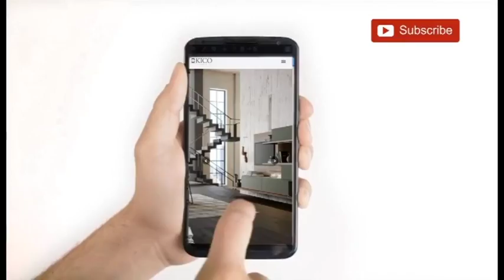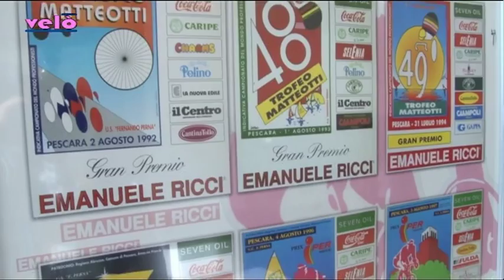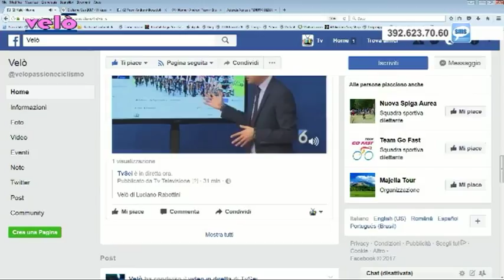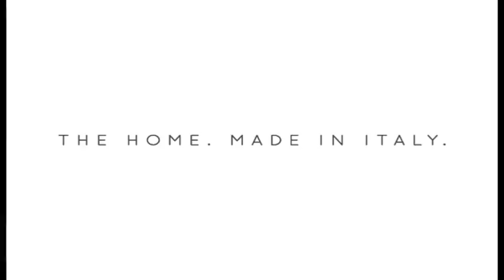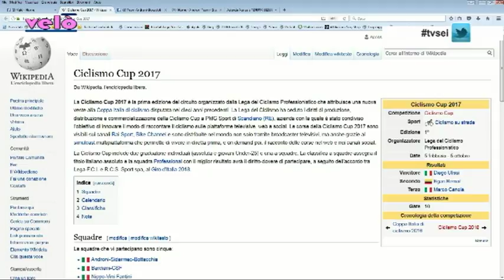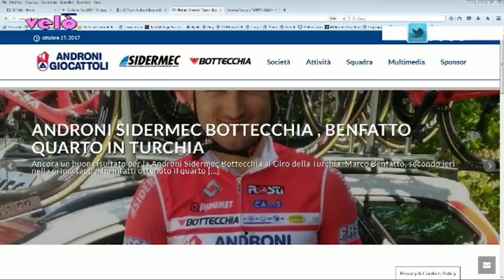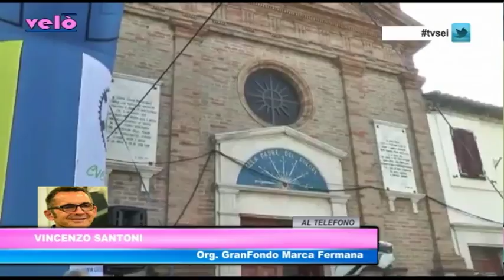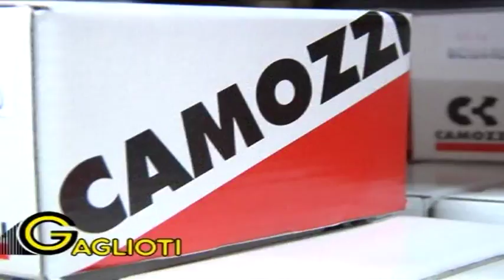Velò 34^ puntata del 19 ottobre 2017